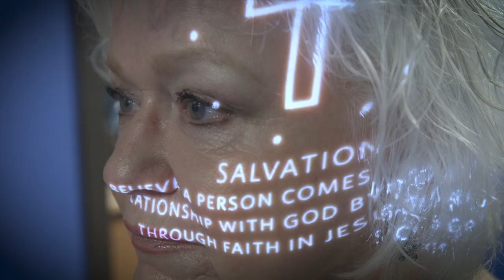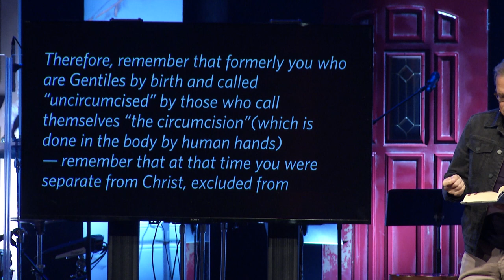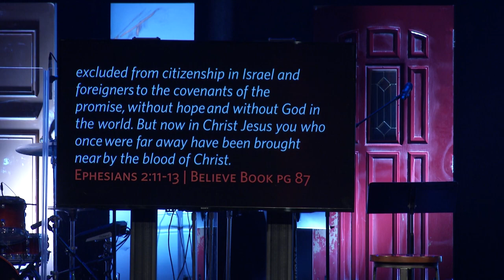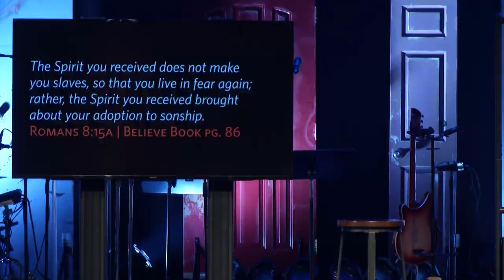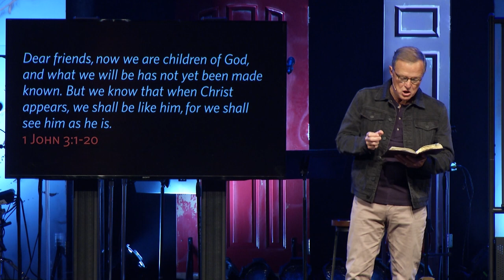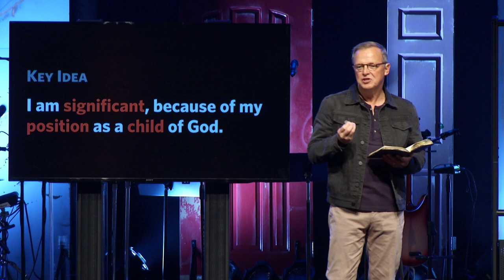Believe | Identity in Christ | 10-14-18 | Randy Frazee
Chapter 5 – Identity in Christ

Key Question: Who Am I?

Spiritual Orphans

Therefore, remember that formerly you who are Gentiles by birth and called “uncircumcised” by those who call themselves “the circumcision” (which is done in the body by human hands)— 12 remember that at that time you were separate from Christ, excluded from citizenship in Israel and foreigners to the covenants of the promise, without hope and without God in the world. 13 But now in Christ Jesus you who once were far away have been brought near by the blood of Christ. (pg. 87; Ephesians 2:11-13)

I will not leave you as orphans; I will come to you. (John 1:18)

Adopted

3 Praise be to the God and Father of our Lord Jesus Christ, who has blessed us in the heavenly realms with every spiritual blessing in Christ. 4 For he chose us in him before the creation of the world to be holy and blameless in his sight. In love 5 he[b]predestined us for adoption to sonship[c] through Jesus Christ, in accordance with his pleasure and will. (Ephesians 1:3-5)

The Spirit you received does not make you slaves, so that you live in fear again; rather, the Spirit you received brought about your adoption to sonship. (pg. 86; Romans 8:15a)

A New Name

Yet to all who did receive him, to those who believed in his name, he gave the right to become children of God (pg. 81; John 1:12)

And by him we cry, “Abba,[g] Father.” (pg. 86, Romans 8:15b)

Citizenship

Consequently, you are no longer foreigners and strangers, but fellow citizens with God’s people and also members of his household (pg. 87, Ephesians 1:19)

Heir

13 And you also were included in Christ when you heard the message of truth, the gospel of your salvation. When you believed, you were marked in him with a seal, the promised Holy Spirit, 14 who is a deposit guaranteeing our inheritance until the redemption of those who are God’s possession—to the praise of his glory. (Ephesians 1:13-14)

Praise be to the God and Father of our Lord Jesus Christ! In his great mercy he has given us new birth into a living hope through the resurrection of Jesus Christ from the dead, 4 and into an inheritance that can never perish, spoil or fade. This inheritance is kept in heaven for you, 5 who through faith are shielded by God’s power until the coming of the salvation that is ready to be revealed in the last time. (pg. 90; 1 Peter 1:3-5)

A Future

See what great love the Father has lavished on us, that we should be called children of God! And that is what we are! The reason the world does not know us is that it did not know him. 2 Dear friends, now we are children of God, and what we will be has not yet been made known. But we know that when Christ appears,[a] we shall be like him, for we shall see him as he is. (1 John 3:1-20)

Challenge

But you are a chosen people, a royal priesthood, a holy nation, God’s special possession, that you may declare the praises of him who called you out of darkness into his wonderful light. 10 Once you were not a people, but now you are the people of God; once you had not received mercy, but now you have received mercy. (1 Peter 2:9-10)

Don’t live as spiritual orphans but as children of God.

Key Idea: I am significant, because of my position as a child of God.